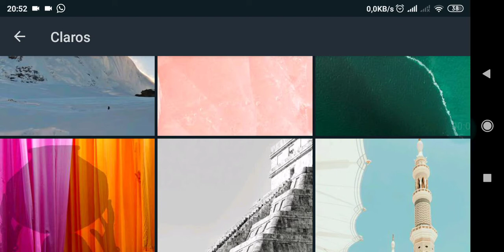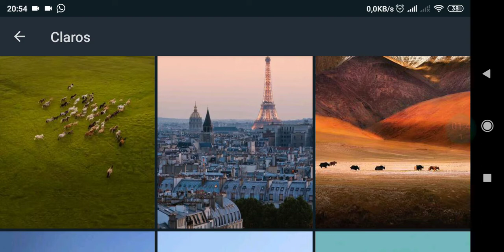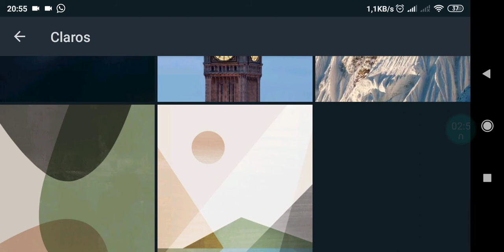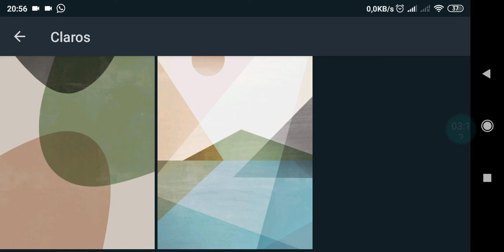Saiba um TEMA provável da Redação Concurso Banco do Brasil 2021. #02 vídeo